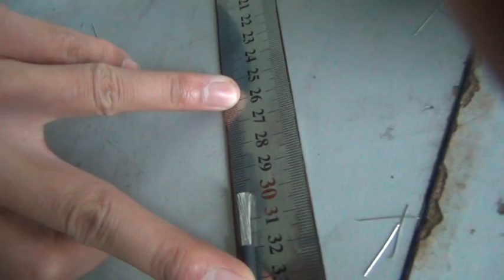HC 305 wire stripper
mode:HC-305
stroke:50mm
max wire diameter :5mm
Air pressure:3-7 kg/cm2
Voltage:AC220V/50HZ
Cylinder:Ø40
Company:Changzhou Hechang Machinery Co;Ltd
Contact Person:diana